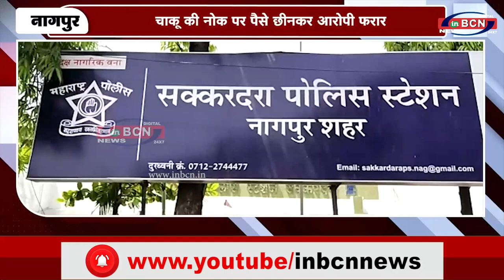चाकू की नोक पर पैसे छीनकर आरोपी फरार ..... INBCN NEWS